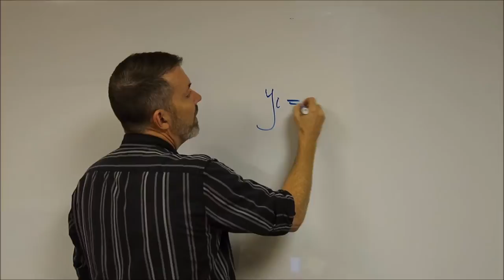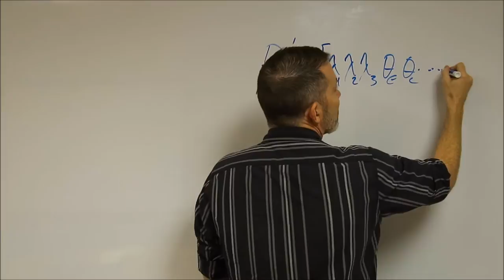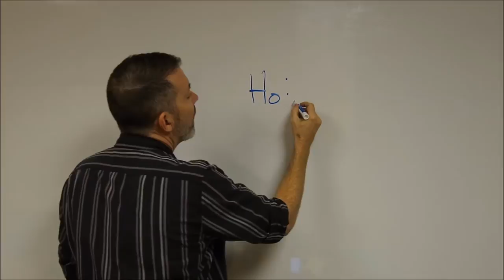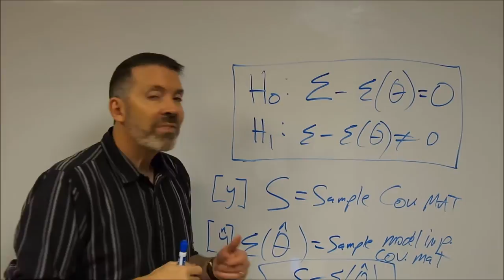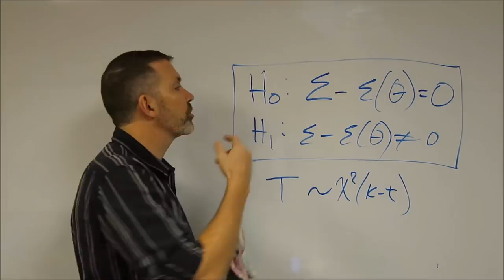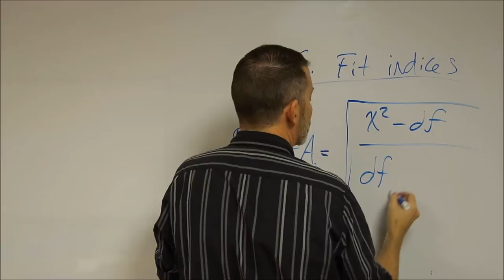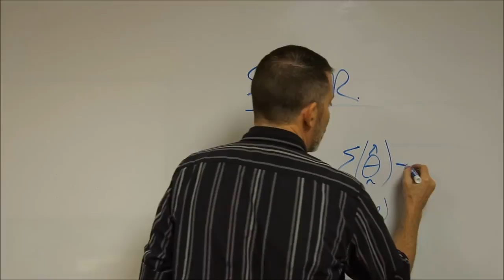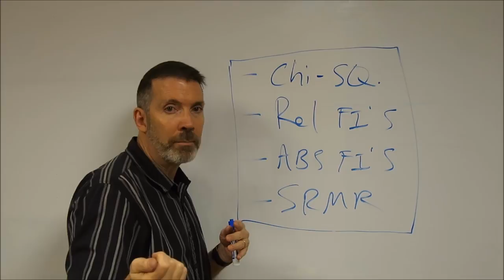SEM Episode 5: Evaluating Model Fit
In this episode of Office Hours, Patrick provides a comprehensive review of evaluating model fit in SEMs. ...

He begins with a brief discussion of observed and model-implied values in multiple regression. He then expands this concept to the full covariance matrix in the SEM. He defines the population and model-implied covariance matrices and uses these to establish the null hypothesis in the SEM. He then describes the chi-square test of model and discusses the advantages and disadvantages of this test statistic. Next he describes relative goodness-of-fit indices (TLI, CFI, IFI) and absolute goodness-of-fit indices (RMSEA) as well as the standardized root mean residual (SRMR). He concludes with recommendations for how all of these measures of model fit can be used in practice.

Bollen, K. A., & Long, J. S. (1992). Tests for structural equation models: introduction. Sociological Methods & Research, 21, 123-131.

Browne, M. W., & Cudeck, R. (1992). Alternative ways of assessing model fit. Sociological Methods & Research, 21, 230-258.

Chen, F., Curran, P. J., Bollen, K. A., Kirby, J., & Paxton, P. (2008). An empirical evaluation of the use of fixed cutoff points in RMSEA test statistic in structural equation models. Sociological Methods & Research, 36, 462-494.

Saris, W. E., Satorra, A., & van der Veld, W. M. (2009). Testing
structural equation models or detection of misspecifications?
Structural Equation Modeling, 16, 561- 582.

West, S. G., Taylor, A. B., & Wu, W. (2012). Model fit and model selection in structural equation modeling. Handbook of structural equation modeling, 209-231.